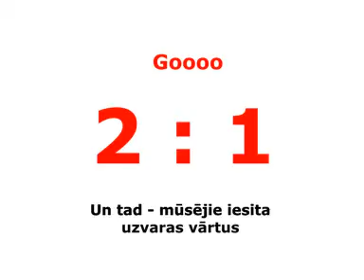Remus video spot for sports event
This video spot was prepared for construction company REMUS to be displayed during sports events in Latvia. This low budget spot was made by advertising agency ESPLANADE.